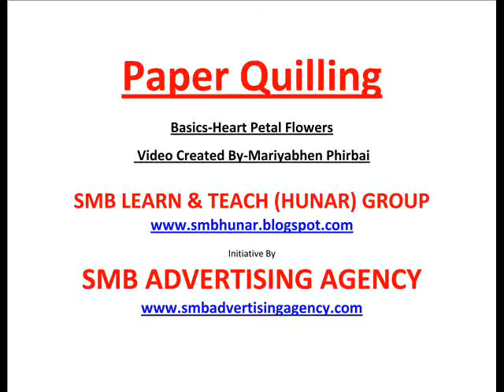How To Make Heart Petal Flower In Paper Quilling